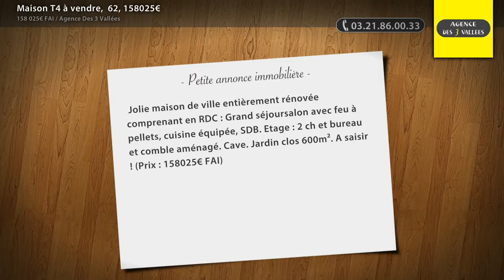Maison T4 à vendre, 62, 158025€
- Jolie maison de ville entièrement rénovée comprenant en RDC : Grand séjoursalon avec feu à pellets, cuisine équipée, SDB. Etage : 2 ch et bureau et comble aménagé. Cave. Jardin clos 600m². A saisir ! (Prix : 158025€ FAI)

• AGENCE :
Agence Des 3 Vallées  (Montreuil)

• ANNONCE :
• N° de mandat : 2095
• Type de bien : Maison
• Surface : 130m2
• Nb de pièce : 4
• DPE : 71 kWhep / m².an